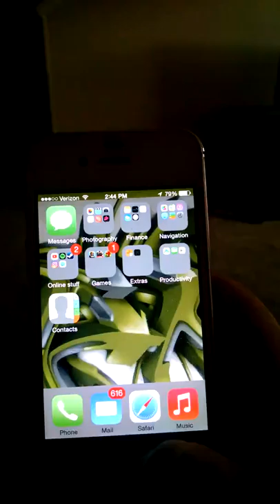What should I do!!